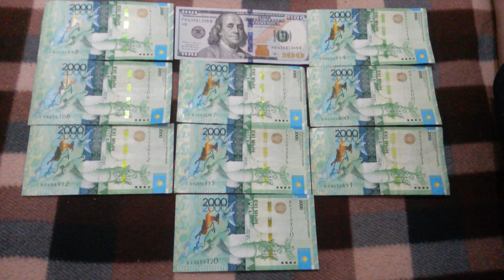БАНКНОТЫ: 1 по 100$ и 9 по 2000 ТЕНГЕ №-ом серии на байковой поверхности 31 Января - ДЕНЕЖНЫЙ ПОТОК